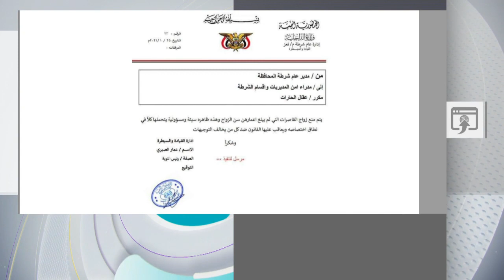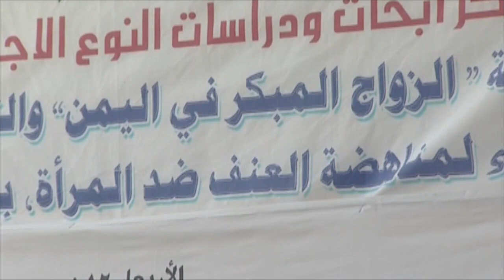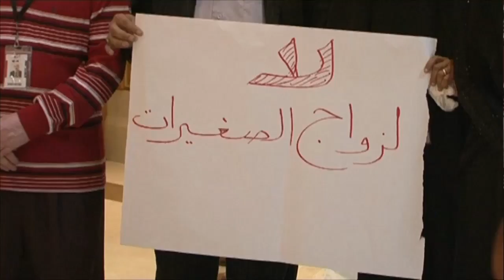إنقاذ طفلة يمنية من الزواج المبكر وقرار حكومي جديد أمن تعز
تفاعلكم: بعد نجاة الطفلة وعد_الأنسي من الزواج المبكر،
أمن تعز في اليمن يمنع زواج القاصرات ويعد بمعاقبة المخالفين!